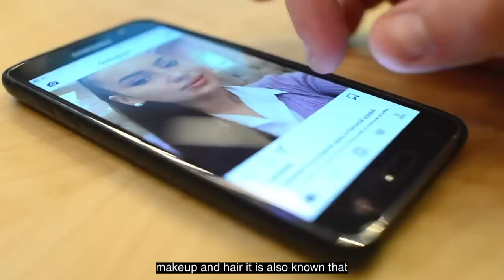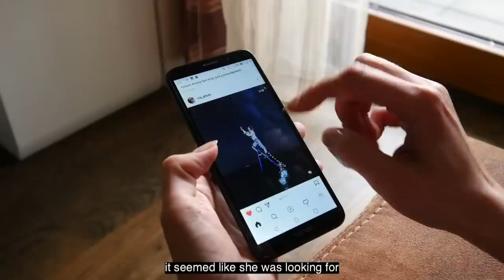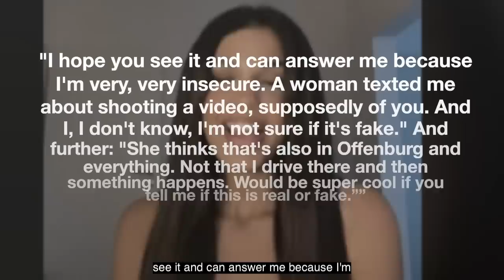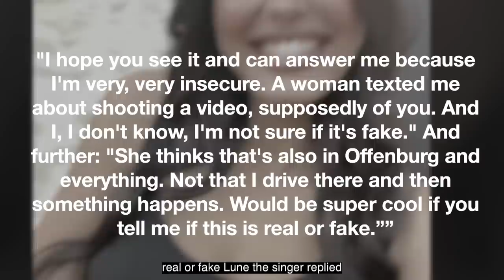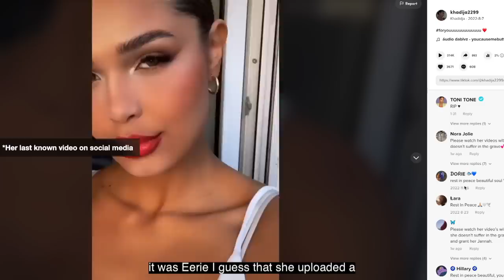Woman Kills Her Look-A-Like Model To Fake Her OWN Death: The Doppelgänger Case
Today we discuss the case of the Doppelganger case, where a woman in German tried to contact multiple women who looked like herself, in order to lure & un-alive the victim. All to fake her own death. The case is pending its trial, and suspects await their judgment.